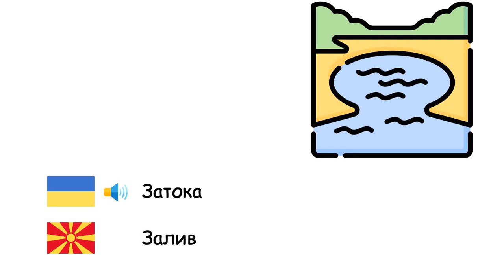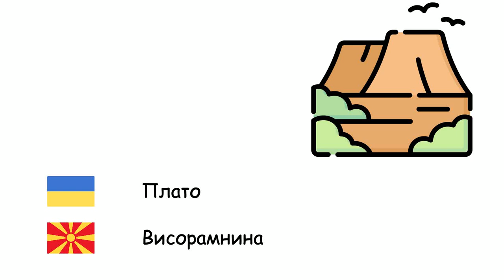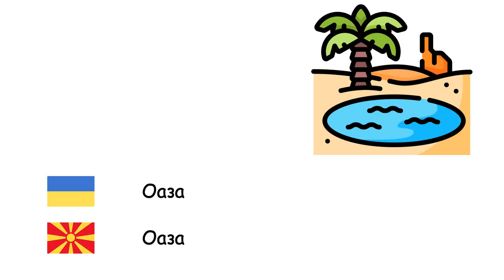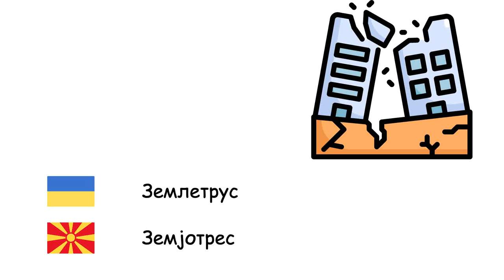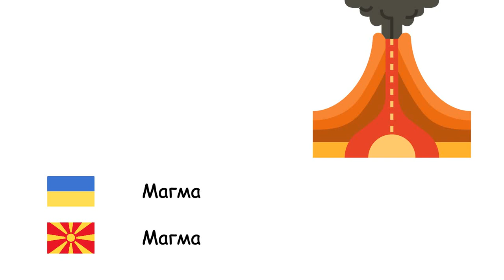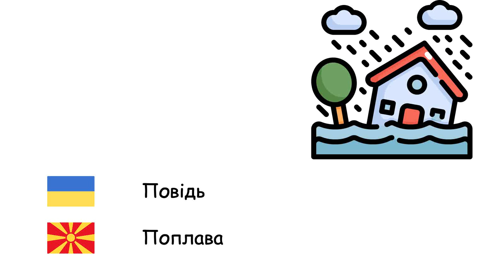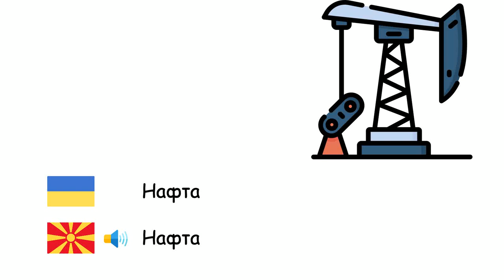Географія (Македонська мова) (uk-mk)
Fone TV
uk-mk-13
Географија (Македонски јазик)
Острів - Остров
Затока - Залив
Мис - ’Рт
Протока - Проток
Канал - Канал
Болото - блато
Атол - Атол
Дюни - Дина
Рівнина - рамничарски
Печера - Пештера
Водоспад - Водопад
Каньйон - Кањон
Півострів - Полуостров
Плато - Висорамнина
Долина - Долина
Гора - Планина
Озеро - Езеро
Море - Море
Океан - Океан
Пустеля - Пустина
Гребля - Брана
Кліф - Клиф
Вулкан - Вулкан
Оаза - Оаза
Лагуна - Лагуна
Землетрус - Земјотрес
Цунамі - Цунами
Припливи та відпливи - Плима и осека
Ерозія - Ерозија
Клімат - Клима
Тектоніка плит - Тектоника на плочите
Широта - Географска ширина
Довгота - Географска должина
Компас - Компас
Материк - Континент
Горизонт - Хоризонт
Лава - Лава
Магма - Магма
Географічна карта - Географска карта
Екватор - Екватор
Посуха - Суша
Сільське господарство - Земјоделство
Айсберг - Санта
Повідь - Поплава
Підземні води - Подземни води
Атмосфера планети - Атмосфера
Грунт - Почва
Тропіки - Тропски појас
Північний полюс - Северен Пол
Південний полюс - Јужен Пол
Нафта - Нафта
Природний газ - Земен гас